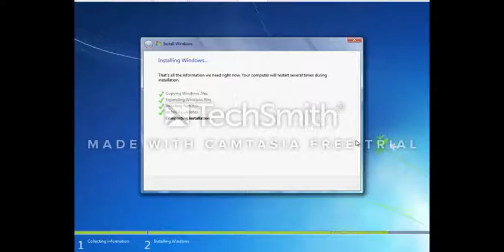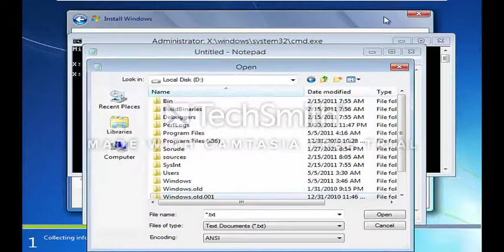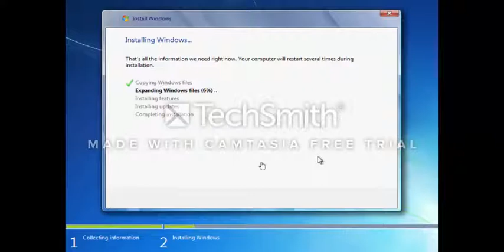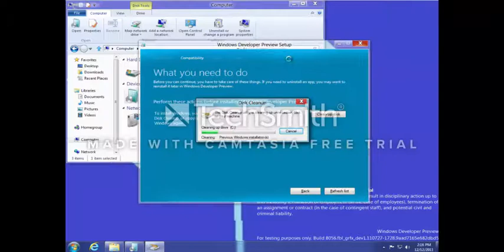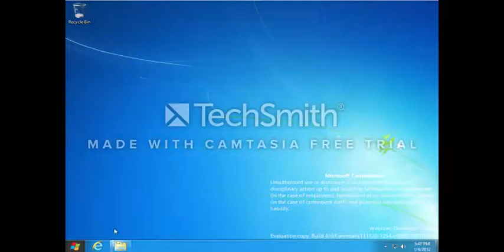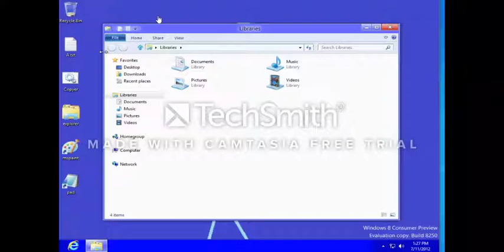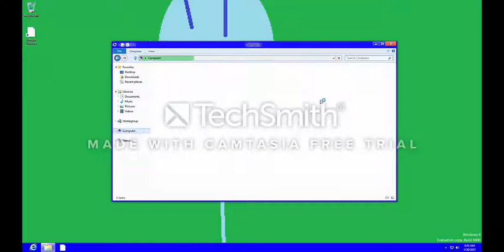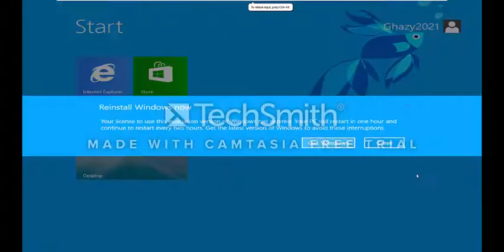Upgrading Windows 8 build 7700 to Windows 8.1 Preview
Finally. this toked me 2 or 3 days
I do not own All music on there
Edit (10/3/2023): This Video is now outdated as i made a updated version months ago. so go watch that